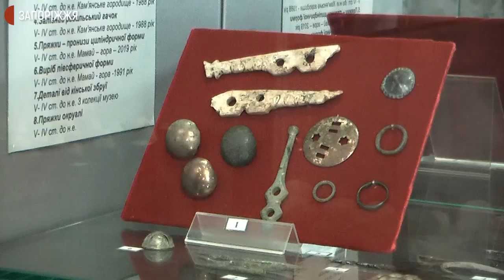На Запоріжжі презентували археологічні артефакти скіфської доби | Новини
Скіфський меч-акінак із золотим навершям та золоті прикраси, датовані VII-VI ст. до н.е., поповнили скіфську колекцію Кам’янсько-Дніпровського історико-археологічного музею. За словами його директорки Аліни Чернявської, знайшли їх на території місцевого курганного могильника “Мамай-Гора” у 2019-му році викладачі та студенті Запорізького Національного університету, а реставрували фахівці Національного заповідника “Хортиця”.